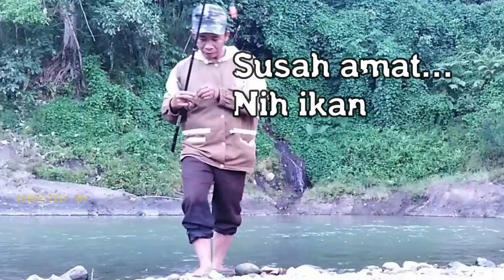Mancing spot andalan,dapat babon lagi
Kali ini kita mancing masih di lokasi yang sama...di sungai progo magelang..kali ini target kita ikan nilem/melem.semoga terhibur dengan tayangan kami mancing melem/nilem kali ini.

mancing belanak,
mancing baung,
mancing buaya,
mancing belut sawah,
mancing bawal,
mancing simpel mas b,
mancing b,
mancing ikan b,
mancing mas b terbaru,
anak mancing b,
mancing simpel b,
mancing cirata,
mancing cumi cumi,
mancing cantik gagal fokus,
mancing cd,
mancing cumi raksasa,
mancing casting ikan gabus,
mancing cakalang,
mancing c rata,
mancing c ijo bunyi,
mancing di galian c,
mancing galian c,
mancing c ijo,
mancing teluk c,
memancing c jenggot,
mancing c,
mancing di selokan,
mancing di sungai amazon,
mancing dapat kuntilanak,
mancing di danau toba,
mancing di kali,
z&d mancing,
mancing d kali,
mancing di muara,
mancing ikan di sungai,
mancing di cirata,
mancing emosi,
mancing emosi murai batu,
mancing ekstrim di dunia,
mancing emosi kacer,
mancing eek,
mancing ekor kuning,
mancing emosi lovebird,
mancing empang mania,
e& mancing,
pokoke mancing,
mancing ketok katok e,
mancing fishing,
mancing family,
mancing forever,
mancing fishing mania,
mancing family mantap,
mancing fishing indonesia,
mancing fishing banana,
mancing fly fishing,
mancing gabus,
mancing gurame,
mancing galatama,
mancing galatama lele,
mancing gabus raksasa,
mancing gurita,
mancing galatama ikan mas,
mancing gurame terbesar,
mancing g,
mancing g mania,
mancing hiu,
mancing hampala,
mancing hiu besar,
mancing harian,
mancing hampala monster,
mancing hiu megalodon,
mancing harian ikan mas,
mancing haruan,
h&h mancing,
h n s mancing iwak,
mancing ikan hiu,
mancing ikan anak kecil,
mancing jatiluhur,
mancing jatigede 2020,
mancing jatiluhur terbaru,
mancing jangari,
mancing jaer,
mancing jigging di laut,
mancing jaring,
mancing jo,
mancing kampung j,
mancing kakap,
mancing kakap putih,
mancing kepiting,
mancing kuntilanak,
mancing kerapu,
mancing kakap merah,
mancing kerapu monster,
mancing kalimantan,
hobi mancing k,
spot mancing k 2,
mancing k,
kawan mancing,
mancing ikan dapat kita*ng,
mancing lele,
mancing liar,
mancing lembat,
mancing laut,
mancing lucu,
mancing lele lembat,
mancing lobster,
mancing lele harian,
mancing l,
mancing ikan l,
mancing di l,
mancing mancing,
mancing mania terbaru 2020,
mancing mania trans7,
mancing mujair,
mancing mania ikan terbesar,
mancing mania di sungai kalimantan,
mancing mantap,
mancing kedalaman 200 m,
mancing m,
mancing ikan m,
mancing nila,
mancing nila babon,
mancing nila pakai lumut,
mancing nila liar,
mancing nilem,
mancing nila babon umpan lumut,
mancing nila cirata,
mancing nila danau toba,
fishing n mancing,
indra n mancing,
fishing n mancing channel,
mancing n,
mancing dan masak,
mancing dan makan,
mancing orang,
mancing oling,
mancing official,
mancing oray,
mancing oke,
mancing official 182,
mancing ombyok nilem,
mancing oscar,
mancing di blok o,
mancing patin,
mancing pinggiran,
mancing pinggir laut,
mancing pake coca cola dan mentos,
mancing papuyu,
mancing patin sungai,
mancing pasiran,
mancing perkoro,
dp mancing,
dp mancing ikan,
i e p mancing ikan,
mancing ikan p,
mancing p,
mancing pbass,
mancing p tunda,
mancing p seribu,
mancing quotes,
mancing wader,
mancing wader kali,
mancing wader babon,
mancing wader di sungai,
mancing waduk gajah mungkur,
mancing rawa,
mancing rawa pening,
mancing riam kanan,
mancing rawai,
mancing rawe,
mancing rumpon,
mancing rungsing,
mancing riam kanan 2020,
r gamer indonesia mancing,
mancing sidat,
mancing sepat siam,
mancing sidat monster,
mancing sungai,
mancing saguling,
mancing santai,
mancing sepat,
mancing toman,
mancing tuna,
mancing tawes,
mancing terbaru,
mancing tombro,
mancing terus,

mancing umpan lumut,
memancing,
memancing ikan,
memancing ikan besar,
memancing ikan toman,
mancing melem di sungai,
mancing melem babon,
mancing melem umpan lumut,
mancing melem teknik nutul,
mancing melem
# Mancing#spotandalan#dapatbabonlagi